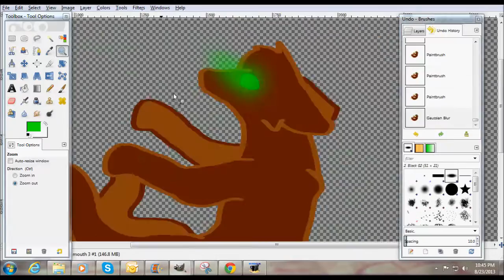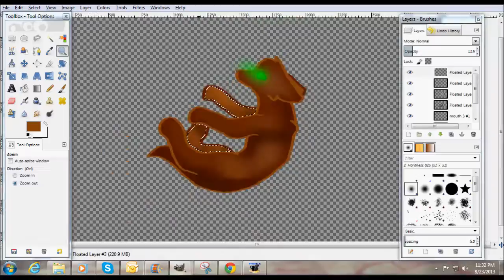Alone at the Edge of a Universe .:.:SpeedyPainty:.:.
This took maybe two hours as well, listening to this song on loop. *Song in vid*
It was just such a nice song, and I wanted to use it for the speedpaint, so I sped it up

Anyways, the art in this is mine, so if you would like to use it, just ask! I'll probably say yes.

The music is by Joe Crawley, its called introduction to the snow